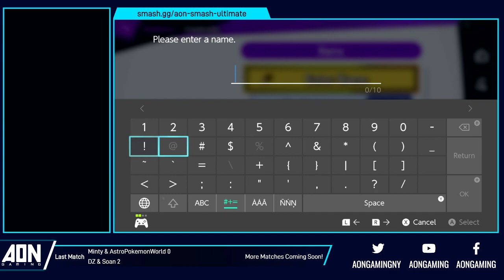AON #059 - Winners Semifinals - Visceral & chomps owo vs Stocktaker69 & ZeroTwoNone - Smash Ultimate